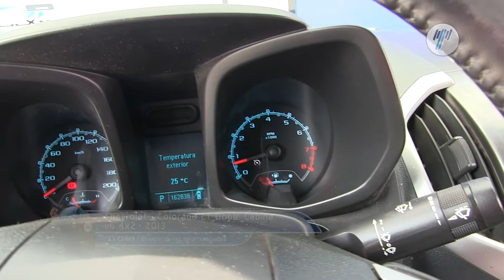Chevrolet • Colorado LT Doble Cabina v6 4x2 2013 • DH809840